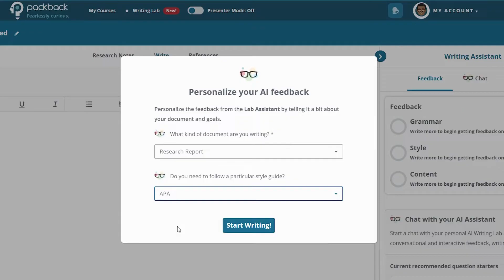Packback - Writing Lab Tutorial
Step into the Writing Lab and learn how to strengthen and hone your writing skills through customized AI-powered feedback.

Writing Lab's powerful AI can be customized to fit any writing project from a personal narrative, to a professional email, to a research paper, and beyond! Our AI guides you through the writing process providing actionable feedback on grammar, flow, sentence structure, research, thesis, citation, and more!

Trouble with writer's block? Writing Lab has you covered there too! Chat with your personalized AI bot to flush out ideas, topics, outlines to help you break through that pesky mental block.

Try Writing Lab today!